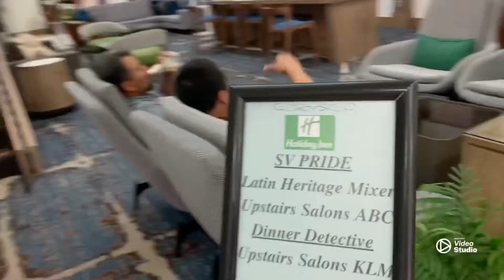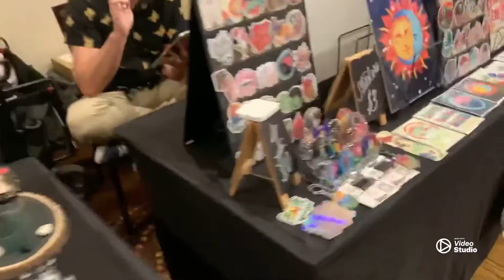Special Program and gathering, stay tune for the Part II.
Hello Youtube international family and subscribers, Spreading the love and care to the people around you. "Manuel Pan?" And “Ayaan Soni” Looking for other fun event during the weekend? Come joining me tonight and check the special program, Part 1. Thanks for your continuous supports!!